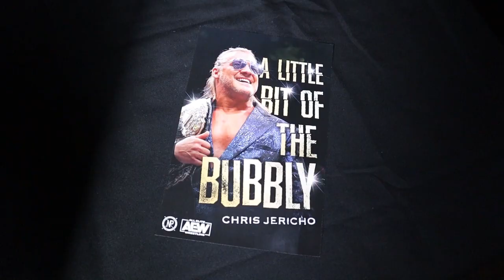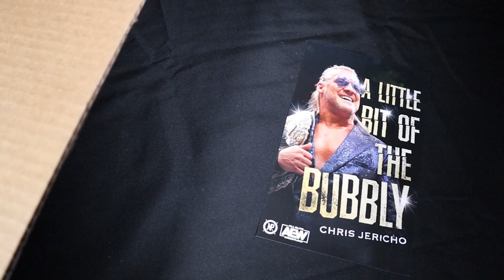Unboxing A Little Bit of the Bubbly - Nocking Point Wines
Alright Guys! It's time for A Little Bit of the Bubbly!! Watch as I unbox a bottle worthy of Le Champion, Chris Jericho!

These bottles were a collaboration between AEW, Chris Jericho and Nocking Point Wines. They were originally available for pre-order on November 27th, 2019. I'm excited they're finally here and can't wait to drink them!

If you enjoyed the video, make sure to hit that LIKE button, leave a COMMENT down below, SUBSCRIBE to the channel and turn on the NOTIFICATION BELL to receive updates on all future vlogs!